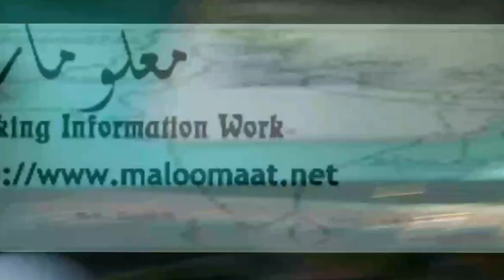Sardari to the end of AJK - Taobutt 02/09/12